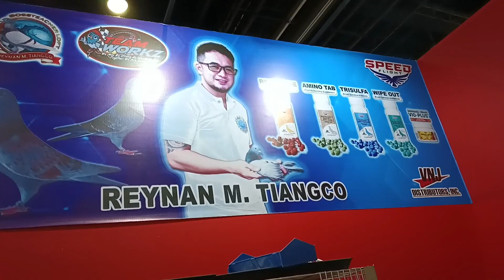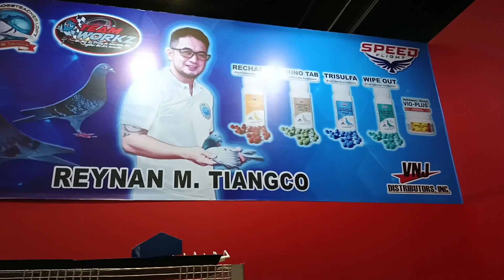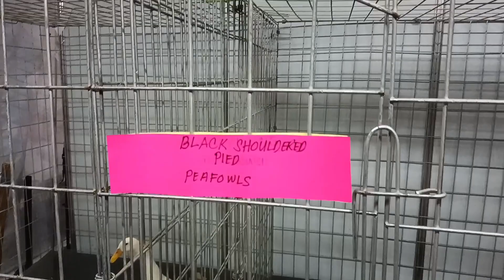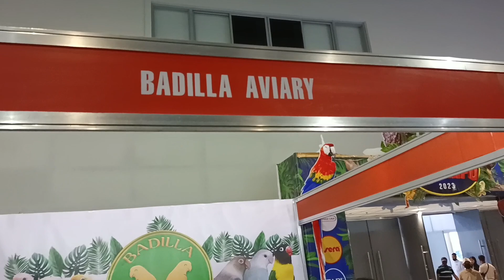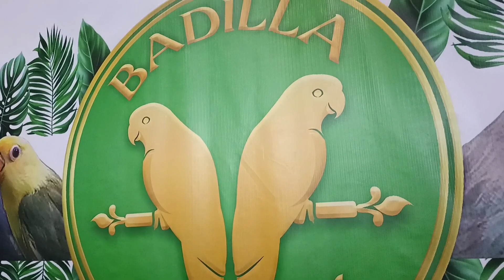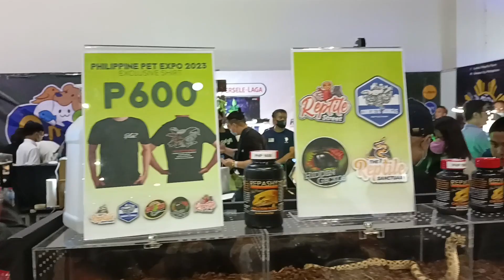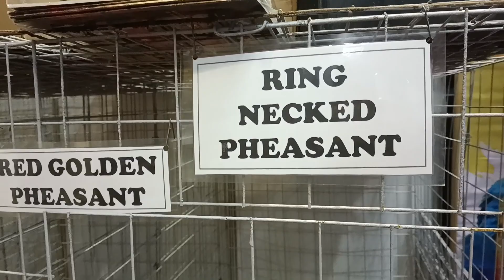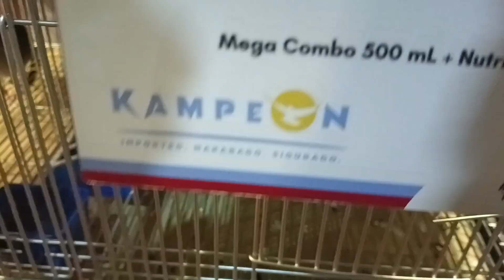PHILLIPINE PET'S EXPO 2023 GAMEFOWL SMX CONVENTION MALL OF ASIA FEBRUARY 17 TO 19 PART2